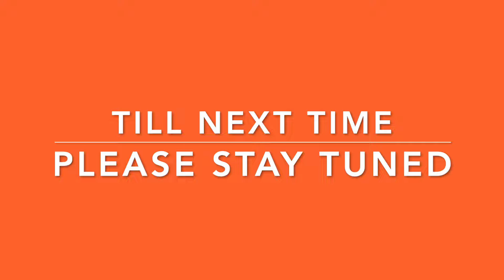Replacing Bottom Door Skin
Rust repair, replacing the bottom door skin. Experimenting and learning as I go.